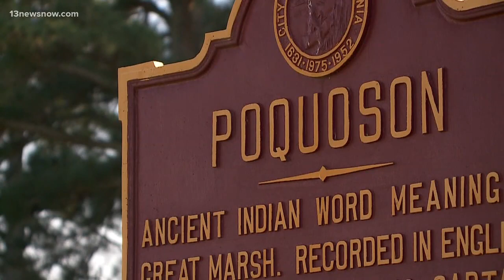Official: Poquoson High athletes punished for racist posts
An official says some of its football players have been punished for using racist taunts and slurs against their opponents in two social media videos.